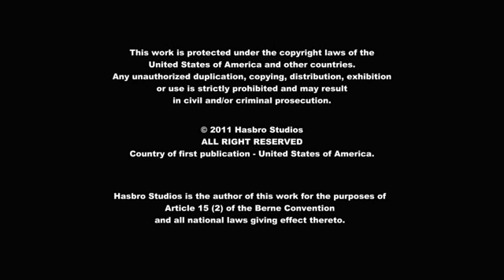My Little Pony : Friendship is Magic,Odcinek 20 (Dubbing PL)